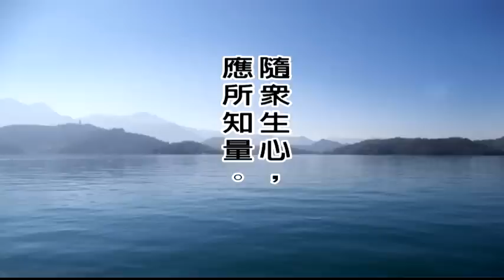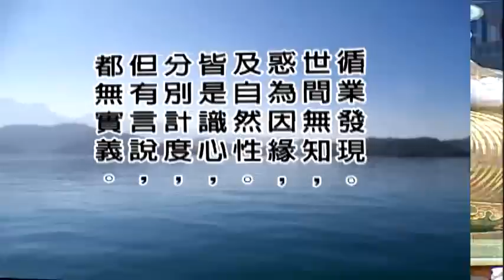大佛頂首楞嚴經第八套-七大即如來藏性、周徧法界 2-2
文殊講堂
大佛頂首楞嚴經第八套-七大即如來藏性、周徧法界